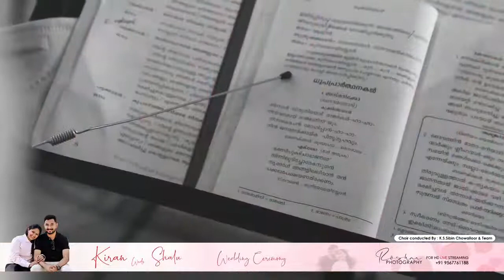Orthodox Wedding Ceremony | St Behanans Orthodox Church Kodumon | K.S Sibin,Chowalloor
Vocal:K.S Sibin,Chowalloor

K.S. Sibin, Hallel Orchestra & Saptas Music Band